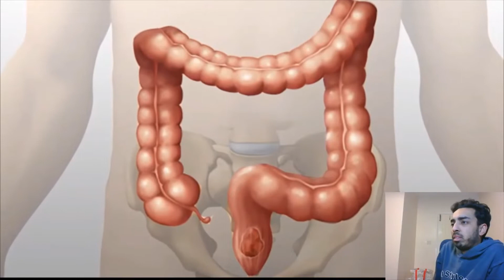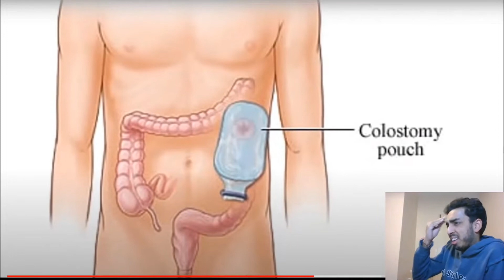10 plastic plastic surgeries to avoid I plastic surgery before and after gone wrong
I have reacted to the top 10 plastic surgeries to avoid for anyone as these have been seriously botched! These are some of the biggest cosmetic surgery fails and they are absolutely shocking, which is evident from my reaction! This is exactly the reason why people should not get plastic surgeries. This video goes to show the before and after pictures of plastic surgeries and how wrong they have gone.

I feel tremendously sympathetic for some of these people (such as the botched nose job guy)  and the trauma they have gone through subsequent to their cosmetic surgeries. If you are intending to get a cosmetic surgery done, reconsider after watching this video!! if you still persist, then ensure you go to a proper surgeon to avoid being in my next plastic surgery fail reaction video.

Drop a comment if you want me to react to any other videos